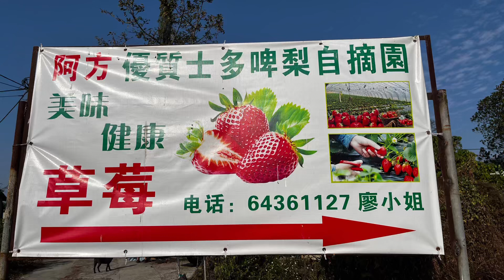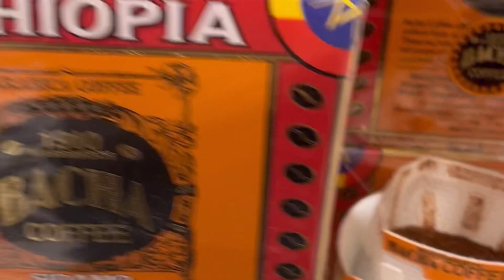Fanling Strawberry 🍓 Farm & More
How to get here:Take Fanling Mtr exit B take 52k minibus.
Get off the last bus stop keep walking and uou can see the signage yo strawberry farm.. Keep walking